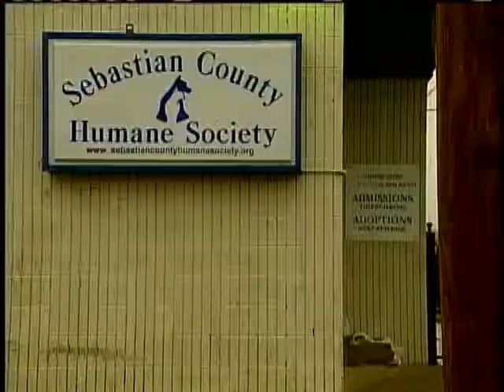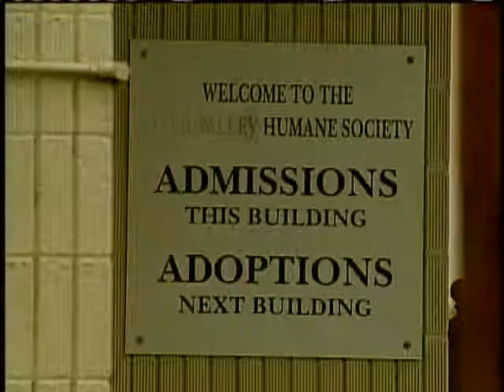Money Stolen From Donation Boxes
The Humane Society in Sebastian County says a thief has taken an estimated $700 dollars from donation boxes.